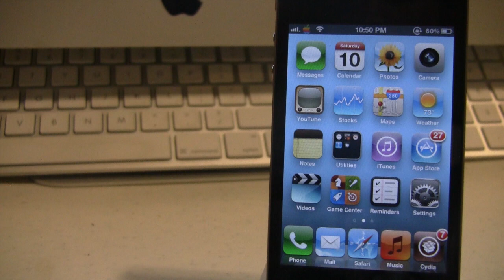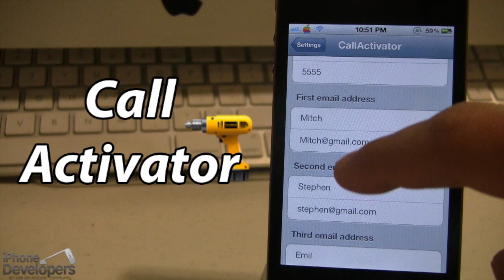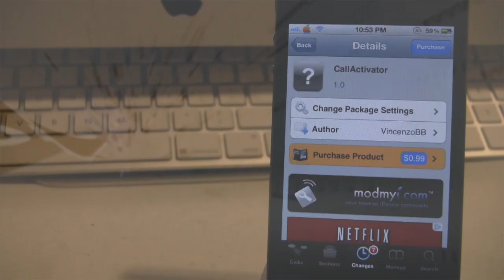CallActivator - Send Calls, SMSs, Mail, & Sites From Activation Methods (Cydia Tweak)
CallActivator is a cydia tweak that allows you to have up to four actions, all controlled by activation methods. These actions include making calls, sending sms's, creating mails, and visiting sites, all from activator!